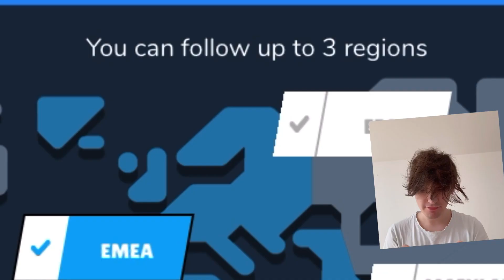NOVI BRAWL STARS UPDATE!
Danas sam igrao BrawlStars